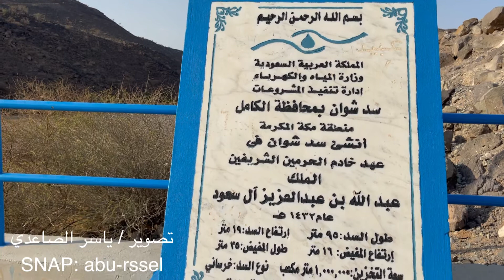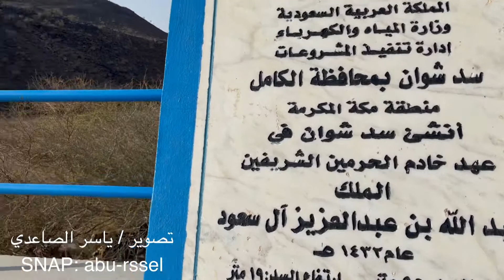سد وادي شوان في محافظة الكامل شمال مكة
يقع وادي شوان شمال شرق محافظة الكامل، ويبعد عن مكة المكرمة 180 كيلومترا، ويبدأ من أعلى حرة بنو سليم في أطراف محافظة المهد شمالي المدينة المنورة ويعتبر من أشهر وأطول الأودية بالحجاز[1]، ويتواصل على امتداد عشرات الكيلومترات إلى أن يلتقي بوادي ساية، ثم تلتقي بوادي وبح في محافظة الكامل. اشتهر وادي شوان قديماً بزراعة النخيل، حيث أنه من أهم المناطق المنتجة للتمور في ديار بني سليم، ولا يزال يتمتع بجودة ووفرة إنتاجه. أما في الوقت الحاضر فتوجد على امتداد وادي شوان العديد من مزارع النخيل والدخن والذرة والخضار والحمضيات.
في عام 1432هـ تم إنشاء سد وادي شوان حيث تبلغ سعته التخزينية أكثر من 1000000 متر مكعب ويعتبر من أكبر السدود في المنطقة ومن أهم معالمها السياحية.

موقع السد هنا